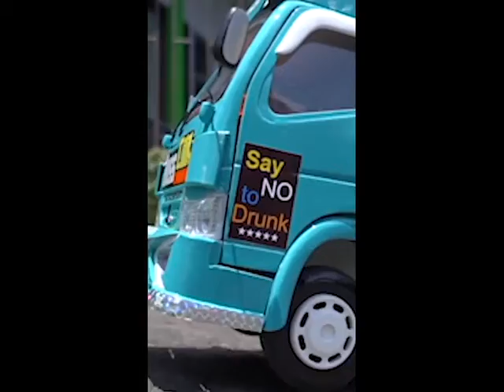Truk oleng 3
Truck sway side to side